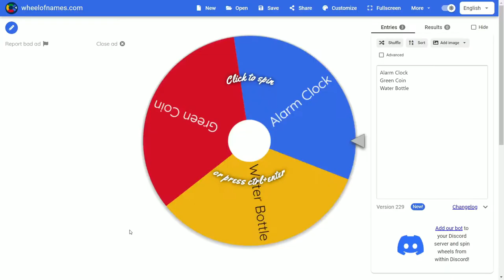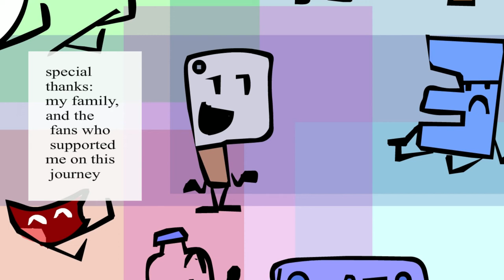The Mondaily Object Show Again 7 | "the (rushed) penultimate something idc"